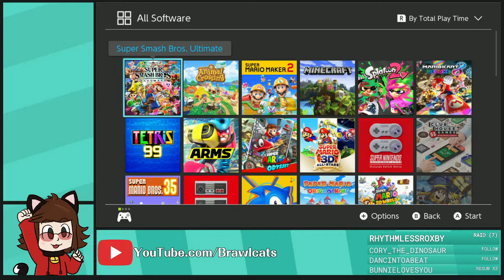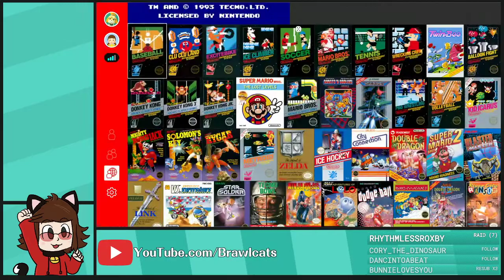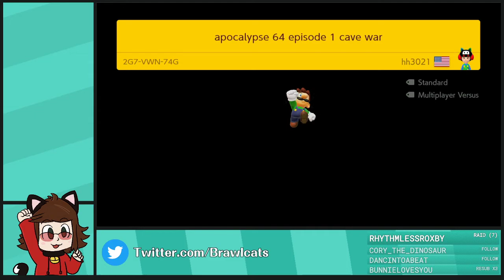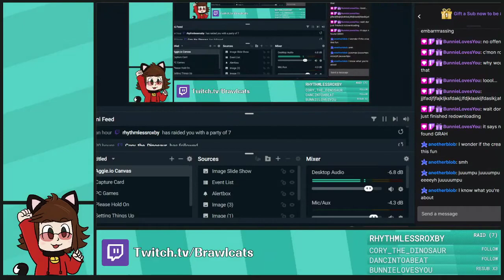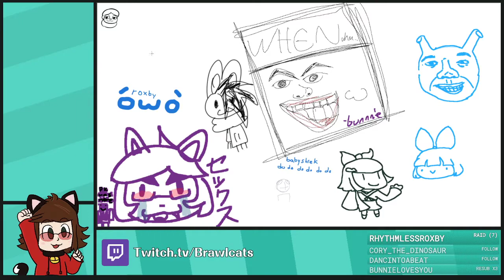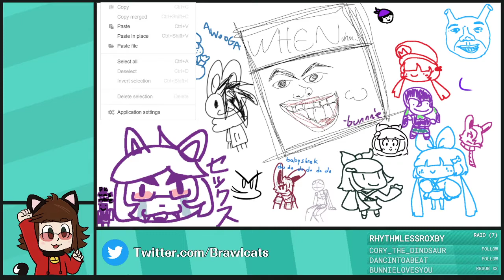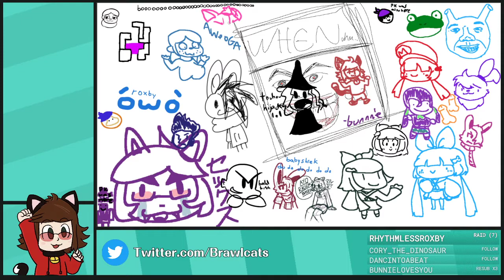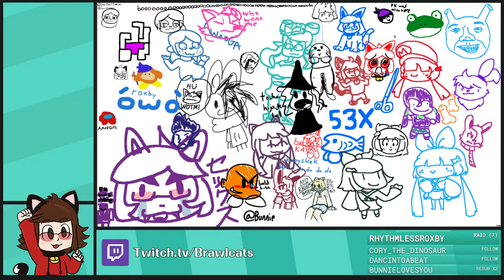Ice Climber (Part 4), Super Mario Maker 2 (Part 5), Art Stream (Part 3) - Full Stream [Brawlcats]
Brawlcats streams Ice Climber, Super Mario Maker 2, and draws art with friends.

Chapters:
Coming Soon!